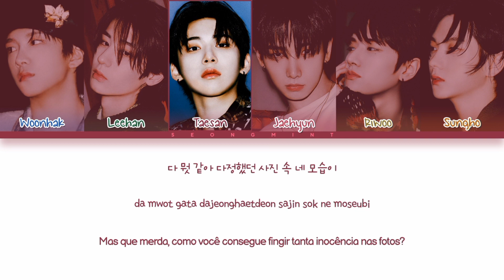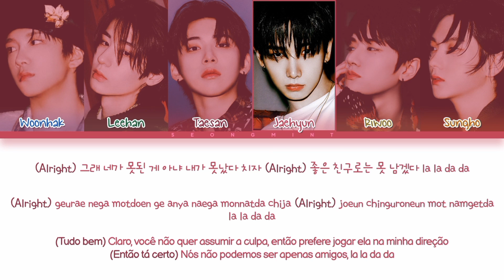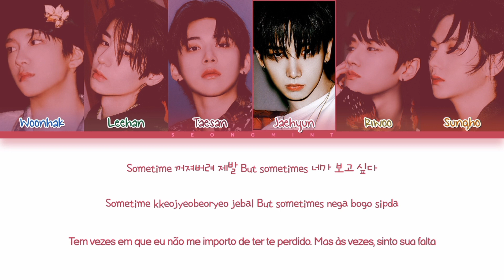BOYNEXTDOOR '뭣 같아 But Sometimes' | Tradução/Legendado (Color Coded Lyrics)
All Rights Administered by KOZ Ent.
• Artista: BOYNEXTDOOR (보이넥스트도어)
• Música ♫: 뭣 같아 (But Sometimes)
• Álbum: Why…
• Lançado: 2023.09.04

• Membros: Woonhak, Leehan, Taesan, Jaehyun, Riwoo, Sungho
• Bias: Woonhak

Créditos
• Korean: melon
• Romanization: @seongmintS2
• Trans: @seongmintS2